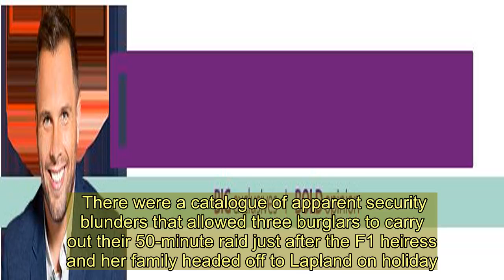Thieves stole £50million of Tamara Ecclestone's jewellery after catalogue of 'security blunders' at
TAMARA Ecclestone fears the £50million jewellery raid on her London mansion was an inside job.  There were a catalogue of apparent security blunders that allowed three burglars to carry out their 50-minute raid just after the F1 heiress and her family headed off to Lapland on holiday.   Dad Bernie Ecclestone said today: “I don’t have all the facts but given all the security at the house, I’m assuming it was an inside job.  “It’s an awful thing to happen just after she had left the house to go to Lapland. Although maybe it’s better that she wasn’t in at the time.”  The Sun understands security at the property on London’s Billionaires’ Row is overseen 24 hours a day by the prestigious Gavin de Becker and Associates.  Security officers are inside the property at all times.    However, one guard decided to leave the property shortly before the raid — while the other is said to have turned off or ignored sensors in the garden.  A source said: “CCTV shows three robbers climbing over the back fence and into the garden. There are meant to be sensors to pick up anyone entering.  “But the security guard appears to have missed it, even though he was apparently in the security room where the CCTV should be monitored.  “The other security guard had left the property to fill the family car up with petrol after 10pm. It’s surprising because the car didn’t need to be used at that time.”   In the 50 minutes the raiders were in the house, they managed to locate two hidden safes in Tamara and husband Jay Rutland’s dressing rooms. The source added: “The safes are very well hidden behind panelling in the dressing rooms with massive security doors.  “It would not be straightforward to find them without knowledge of what’s in the house. The security guard ended up reacting to what was going on and spotted them at work.  “It’s been said they bundled out through a window but some doubt has been cast about whether they would even be able to fit through it.”  The timing of the raid is also suspicious. It took place on Friday night, just hours after Tamara and the family departed for a lengthy Christmas holiday.    The source said: “The first day of Tamara’s holiday and this happens. It feels like a whole catalogue of things weren’t done.”  Tamara posted Instagram photos of her Lapland trip with daughter Sophia over the weekend. Gavin de Becker and Associates’ website says the firm “protects over 90 of the world’s most prominent families.”  Prince William and Kate live near Tamara’s West London street, as do Chelsea owner Roman Abramovich and the Sultan of Brunei, so it is permanently patrolled by Diplomatic Protection Group police officers.   GOT a story? RING The Sun on 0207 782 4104 or WHATSA